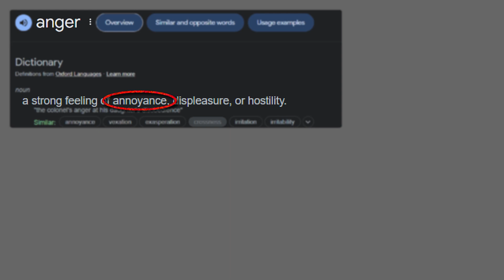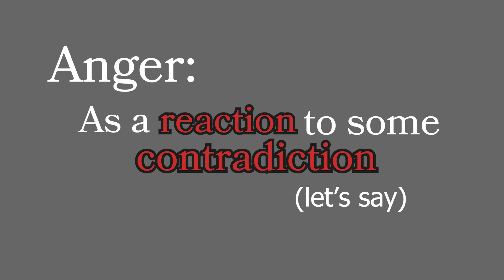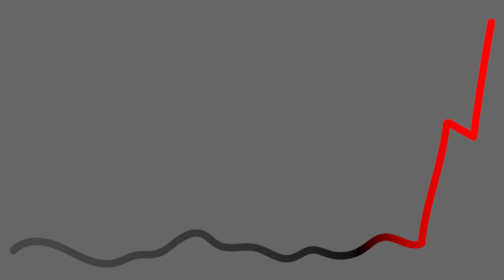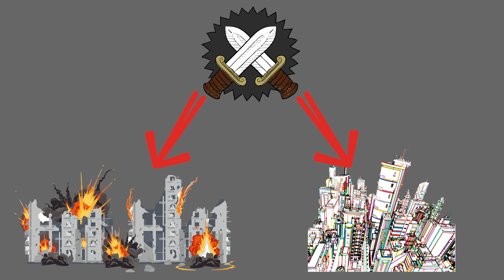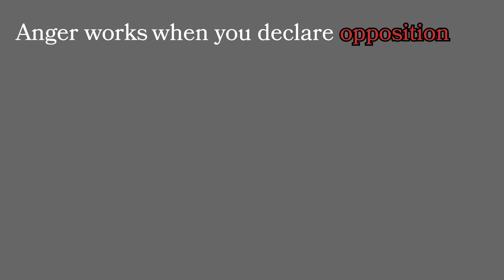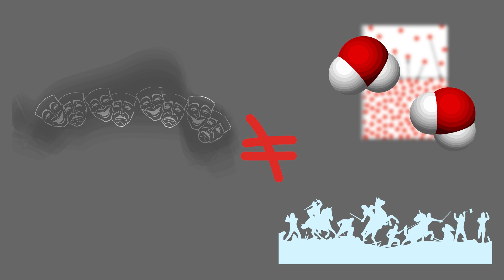How to Extract the Value of Anger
You always have time to breathe. In this one, anger indicates change, just as all emotions do. We explore what these changes are that cause anger; and from which we can derive why we can even feel anger in the first place and what value it has. First we take anger to mean a contradiction, so we may apply dialectic methods. Dialectical frameworks come into play to better understand and navigate our emotions, because that’s what philosophy do. Understanding the nuance of contradiction can help sort through specific triggers for anger and allow us to better digest and process the emotion so it hopefully gets a move on out of our head. A slow burn to a quick ignition is the nature of dialectics which it shares with anger. This connection makes the two suitable to compare and find solutions to anger.
I relate anger to the Hegelian philosophy of the individualist state and the necessity of war because… I can? I think the comparison shows the often deterministic understanding of how we react to things; that reality will just work out a certain way from some identity, or as we learn, its zeitgeist. This view creates hope for positive progression, but the evidence to promote this ideal is often lacking. At the end of the day, this “dialectical idealism” struggles to satisfy us as we are not convinced that the victorious side is deserved and that resolution is consistent all the time.
Equally important is noticing all the times that contradiction, which leads to anger and war, does not create a resolution. In our society I make note that often we are not faced with contradictions which break down the problem wholly or create some synthesis. This is because societal interactions increasingly do not involve contact and are messy, so “excited” individuals are not forced by nature to reach a balance. Essentially, we are able to get mad and hold the anger instead of enacting it on our opponents. This means that we need to be aware of when we get angry so that we can diffuse ourselves if the anger has no outlet to do so in the environment.
In the video I try to communicate by omission that anger is not always bad, sometimes it is a necessary tool to enact your will onto the environment, and can create positive change. Simply put though, when the environment does not allow for progress, we must adapt; namely that we need to reassess our desires and expectations and recalibrate according to the real world, less we be angry for eternity. Acceptance is the strongest force which will need to be embraced if society is to improve with time.

I hope I gave you something to think about !

Source stuff:
Quote from Reason in Revolt: Dialectical Philosophy and Modern Science by Ted Grant and Alan Woods
I refuse to believe Hegel can be cited as a primary source in English